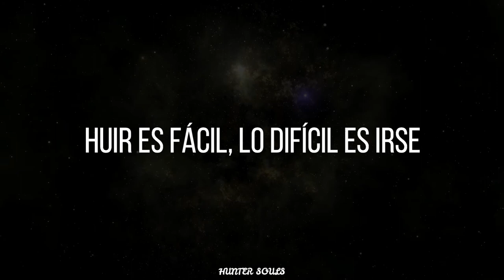🔥VANO 3000 - Running Away (Letra) [adult swim] "Running away is easy It's the leaving that's hard"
🎶*Lyric // Letra:*
{Chorus: Samuel T. Herring}
Running away is easy
It's the leaving that's hard

{Instrumental}

{Pre-Chorus: Samuel T. Herring}
Time
Time
Time
Time
Time

{Instrumental}

Time
Time

{Instrumental}

Time
Time
Time
Time
Time

{Instrumental}

{Outro: Samuel T. Herring}
Time